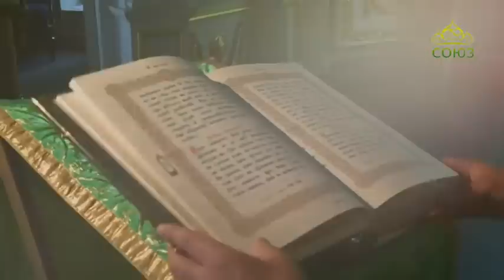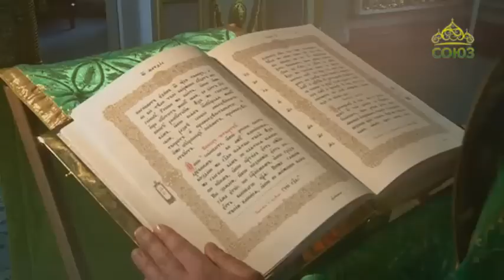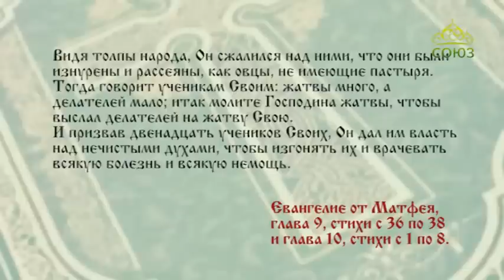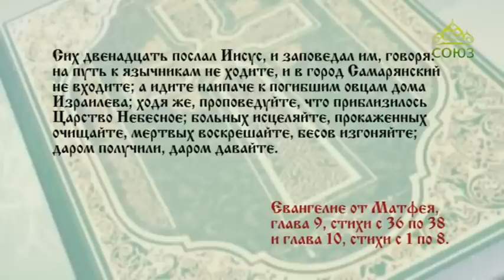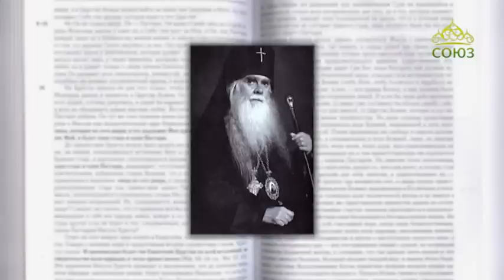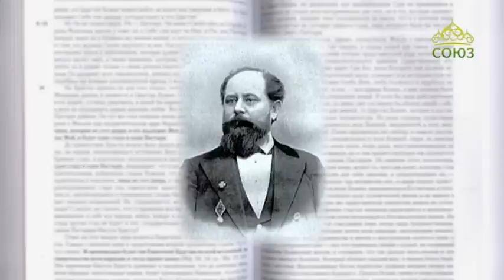Читаем Евангелие вместе с Церковью 1 июля 2019. Евангелие от Матфея. Глава IX, 36 - X, 8.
Тогда говорит ученикам Своим: жатвы много, а делателей мало; итак молите Господина жатвы, чтобы выслал делателей на жатву Свою.

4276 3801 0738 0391 (карта сбербанка)